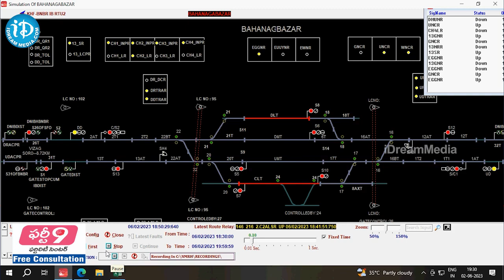కోరమాండల్ కి శుక్రవార గండం -Coromandel Express Derailed Three Times In Past 20 Years Only Friday